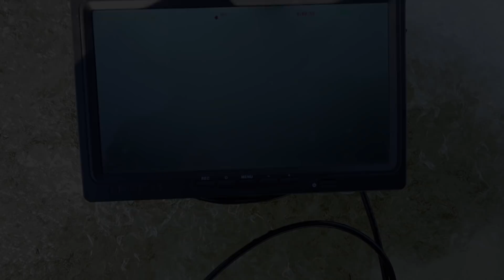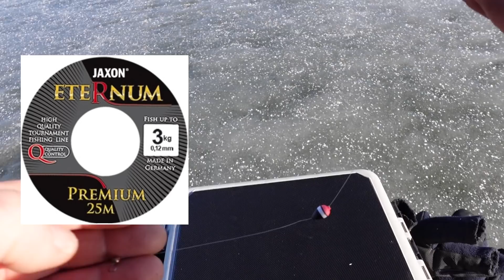Последняя рыбалка перед войной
Допомога для ЗСУ
АТ "РАЙФФАЙЗЕН БАНК"
Отримувач
ПАРАФІЯ УСПІННЯ ПРЕСВЯТОЇ
БОГОРОДИЦІ
Код ЄДРПОУ
25656285
IBAN
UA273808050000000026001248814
Валюта рахунку
UAH